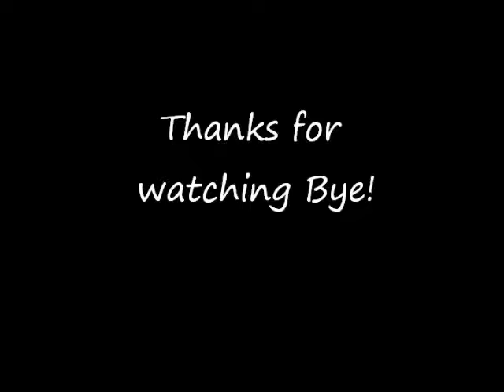My Hair :D